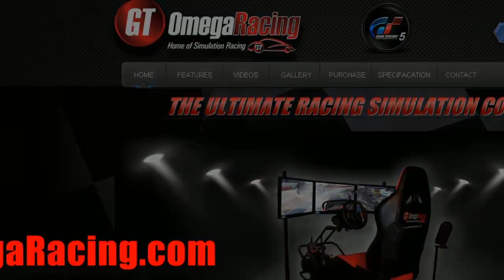ARL-TV GP260 Series - Round 1 - Road America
Round 1 of the ARL-TV GP260 series starts at Road America. This very competitive field will be battling it out to take home the prizes not only in the drivers championship but the constructors title too.